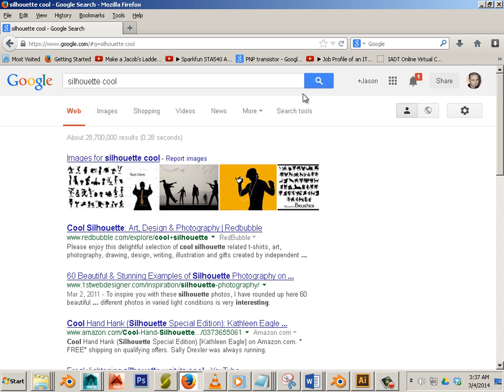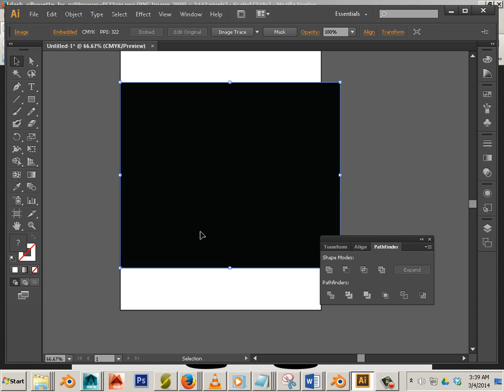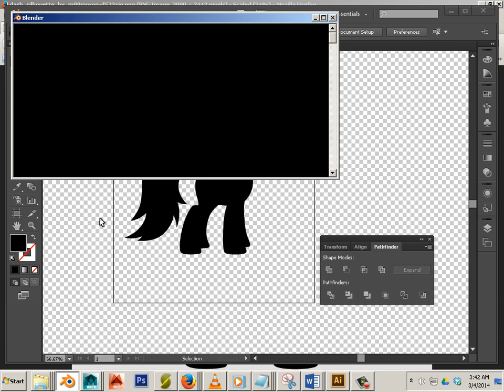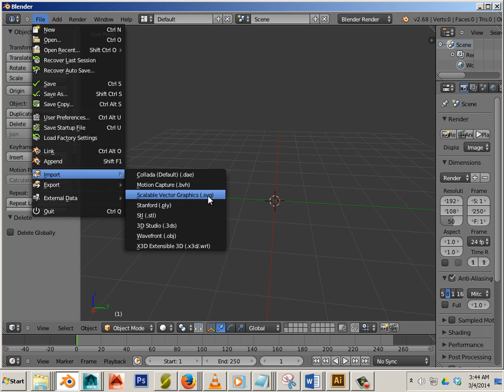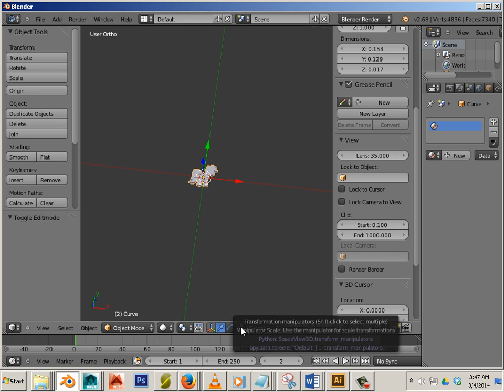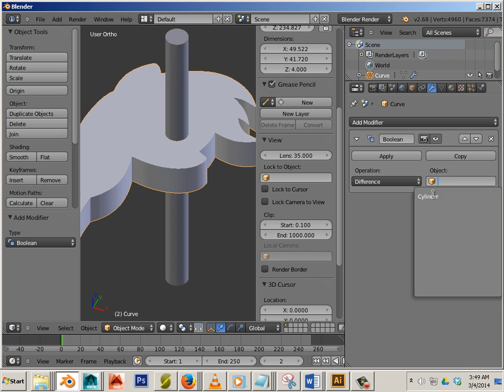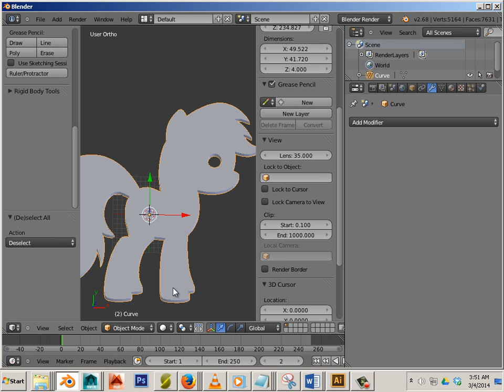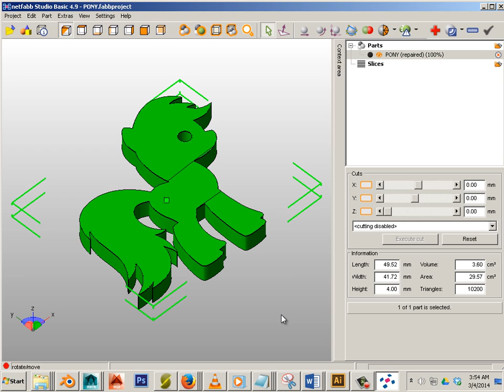Image to Vector to 3D Print Workflow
For the keyboard shortcuts I mentioned in the video go here and download

For students in the class this is located in the 3D print software folder on your desktop